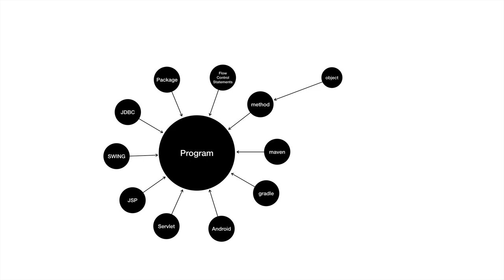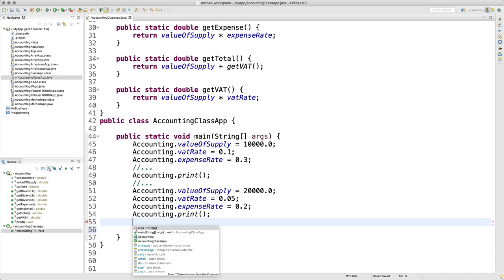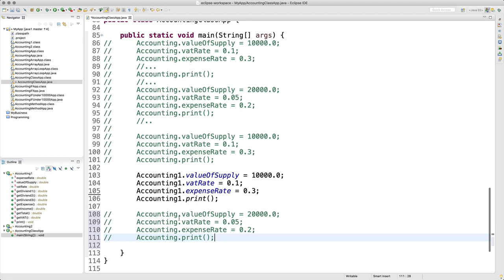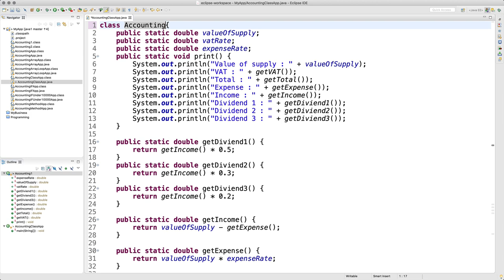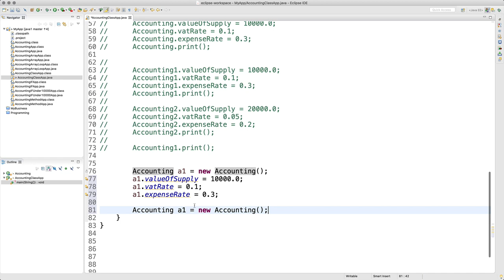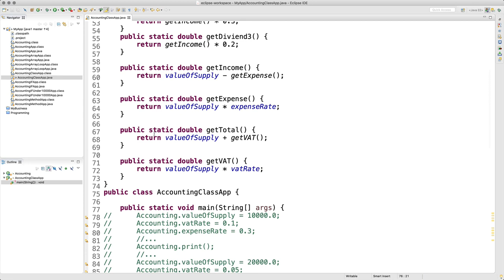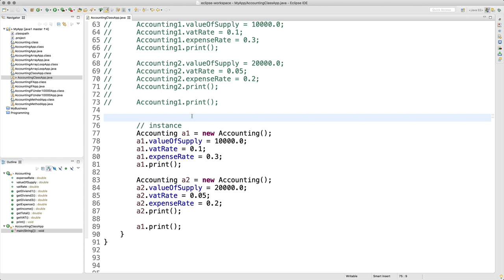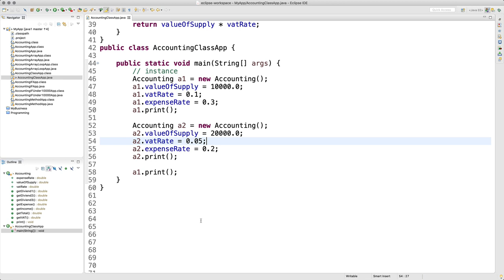JAVA1 - 14.11. 나의 앱 만들기 - 인스턴스